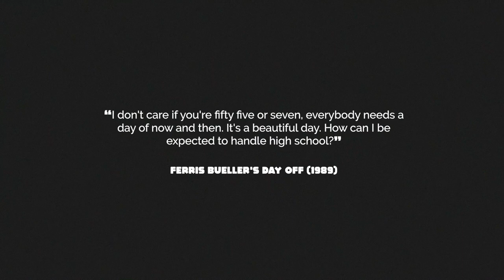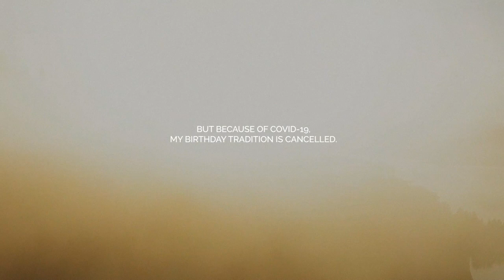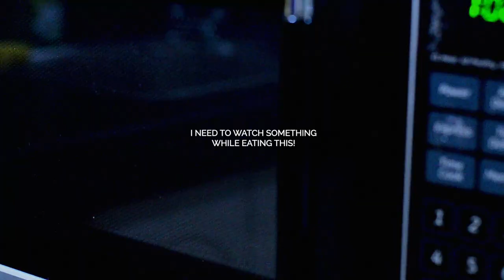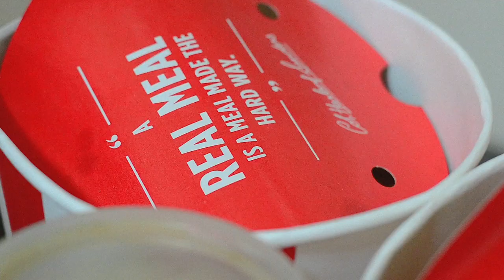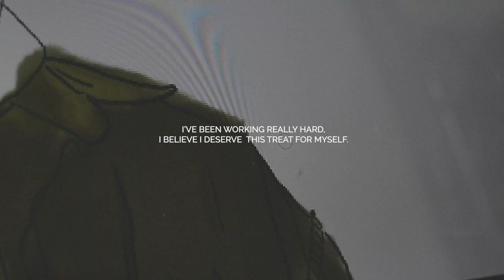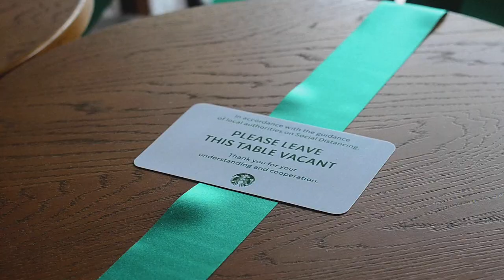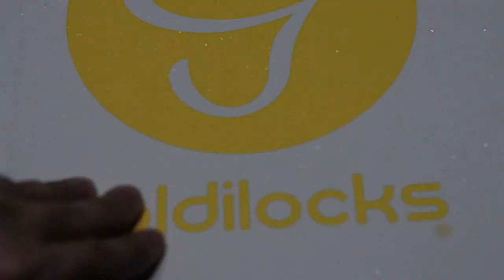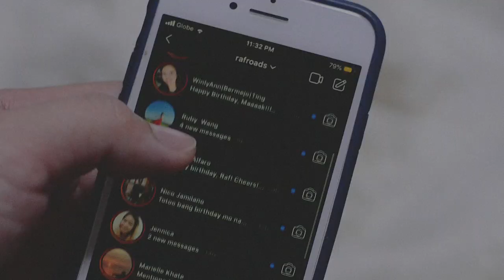my memorable quarantine birthday • silent vlog [ENG SUB] philippines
This is not the kind of birthday celebration I had in mind. But it was surprisingly great. Let me share with you how I find light in these difficult times. This celebration is definitely one for the books.

📷: Nikon 5100 | 50mm 1.8g lens

🎶 Moving On by YouTube Studio
🎶 They Say by Wowa
🎶 Your Heart Beats Like Mine by Crimson Mourn
🎶 Into The Light by Oak Studios
🎶 Someday by Federico Fabbiano
🎶 May Song by Federico Fabbiano

Movie featured on this vlog is entitled Ferris Bueller's Day Off. It is a 1986 American teen comedy film written, co-produced, and directed by John Hughes, and co-produced by Tom Jacobson. The film stars Matthew Broderick as Ferris Bueller, a high-school slacker who skips school for a day in Chicago, with Mia Sara and Alan Ruck.

📱Facebook.com/rafroads

Stay healthy and sane, everyone! 🖤